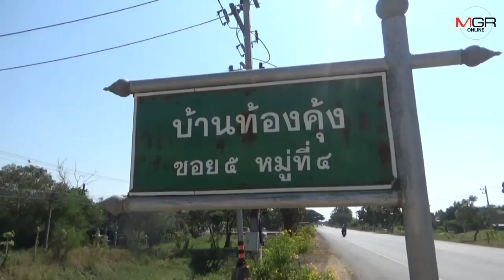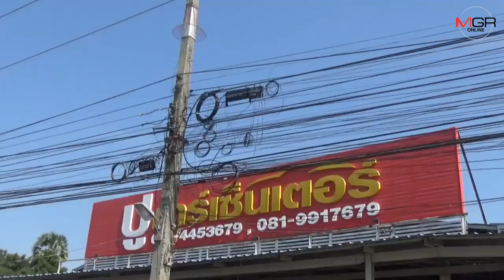หวาดเสียว!!! สายอินเตอร์เน็ตตกกลางถนนเกี่ยวบาดคอชายวัย 62ปีบาดเจ็บ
อ่างทอง -  สายอินเตอร์เน็ตตกกลางถนนเกี่ยวบาดคอชายวัย 62ปีบาดเจ็บ รถจักรยานยนต์พลิกคว่ำ พร้อมเมียที่ซ้อนท้ายมาด้วยกัน กู้ภัยเร่งนำตัวส่งโรงพยาบาล แจ้งตำรวจถามหาผู้รับผิดชอบ